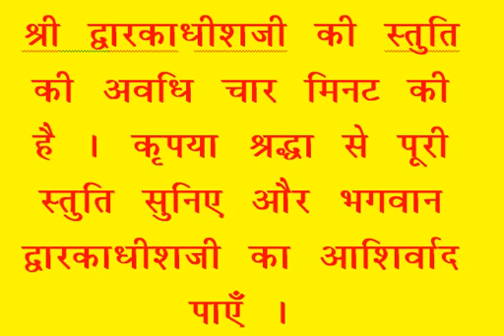शयन स्तुति : Shayan Stuti : Shree Dwarkadhish Temple : श्री द्वारकाधीश मंदिर : (18/07/2023)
लाइव दर्शन : शयन स्तुति : श्री द्वारकाधीश मंदिर : १८ जुलाई, २०२३ (मंगलवार) : द्वारका (गुजरात)